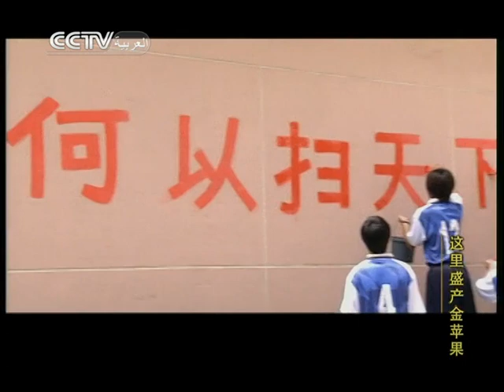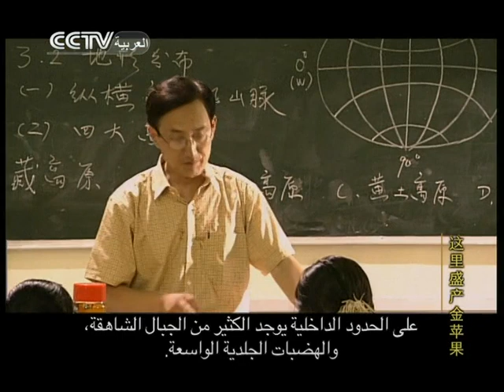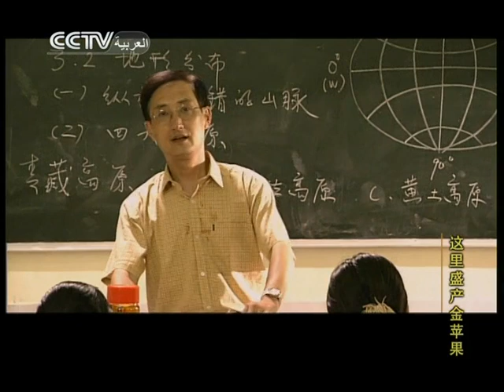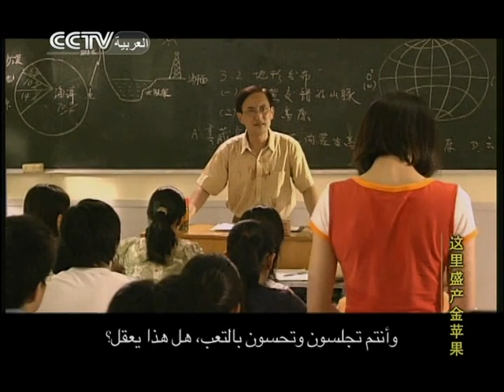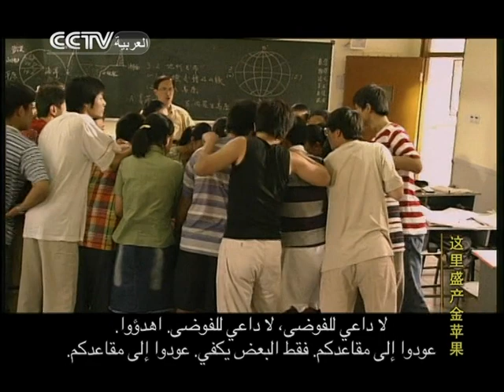这里盛产金苹果 | هنا يكثر التفاح الذهبي 03 | المسلسل الصيني